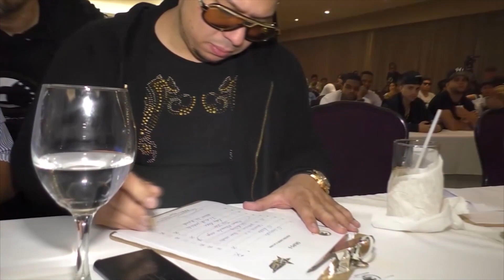2da Audicion REALITY CAMINO A LA FAMA Capitulo 3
🍏 PromoRD Music Group S.R.L